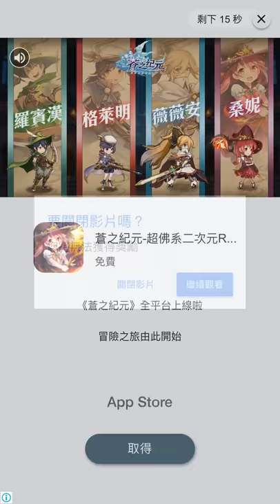《Ghost Pop!》幽靈現行記 手機遊戲玩法與攻略教學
2. 將訂閱旁邊 "鈴鐺" 打開!
3. 打勾"我想收到這個頻道的所有通知" 儲存!
4. 請幫忙分享影片與推廣，謝謝大家!